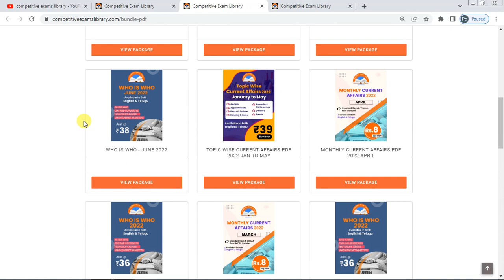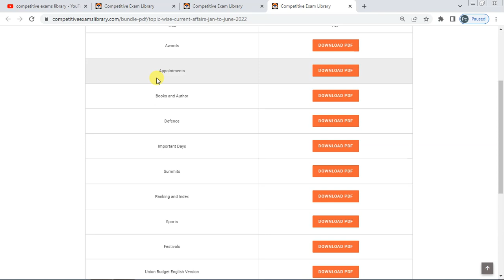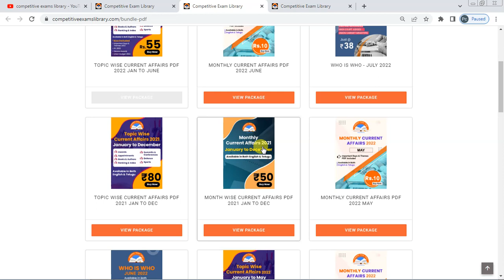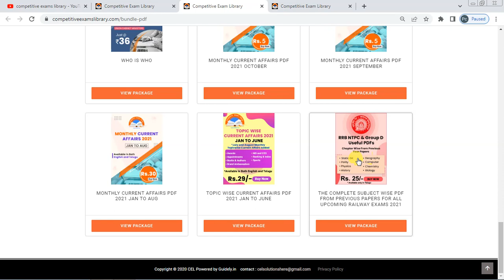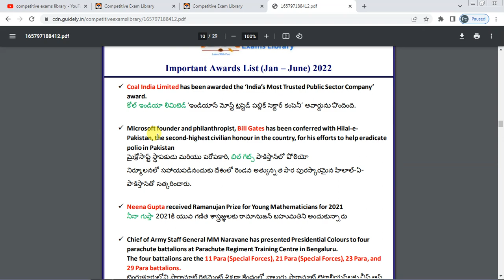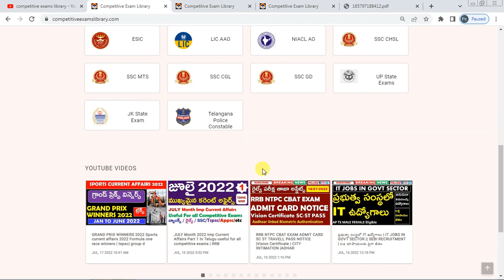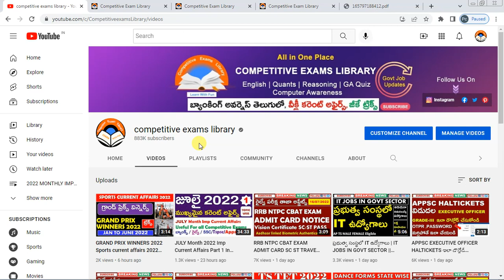JANUARY TO JUNE 2022 TOPIC WISE CURRENT AFFAIRS PDFS IN ENGLISH AND TELUGU DETAILS | కరెంటు అఫైర్స్